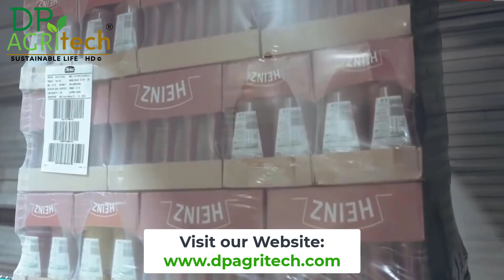How Tomato Ketchup Is Made - Tomato Harvesting And Processing to Ketchup Food Factory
The content of our videos is for entertainment and the information contained is so you know what's on your screen and have some educational value.

► DP AGRITECH HD is a place to help you discover great things about technology in the field of agriculture, livestock technology, processing technology and food processing technology, etc.